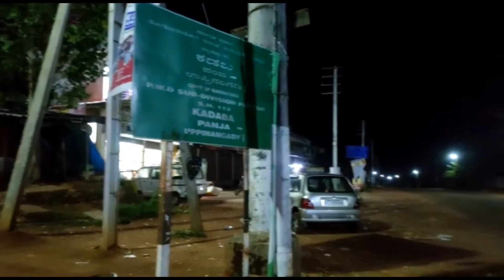ಕಡಬ ತಾಲ್ಲೂಕಿನಲ್ಲಿ ಸರ್ಕಾರದ ಆದೇಶದಂತೆ ನೈಟ್ ಕರ್ಫ್ಯೂ ಜಾರಿ.....!